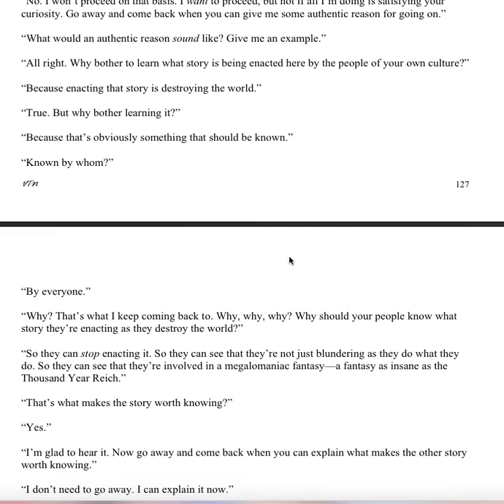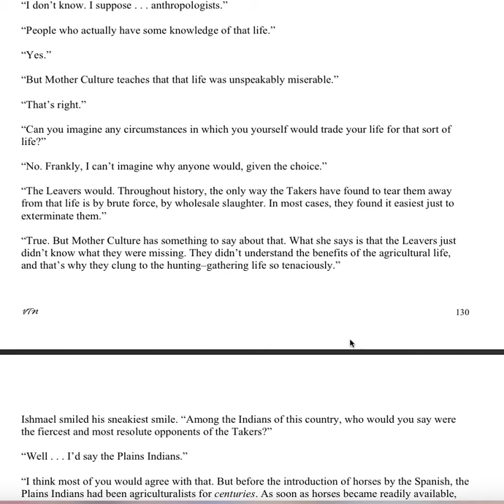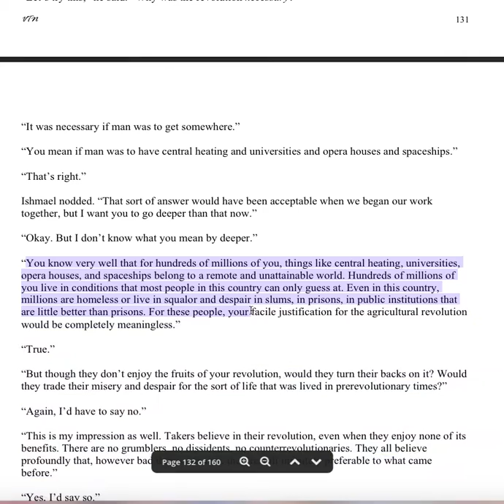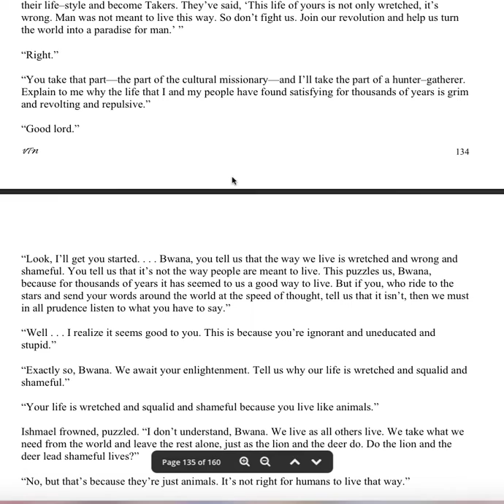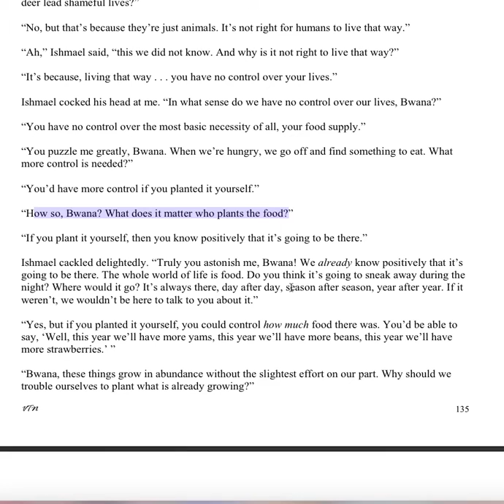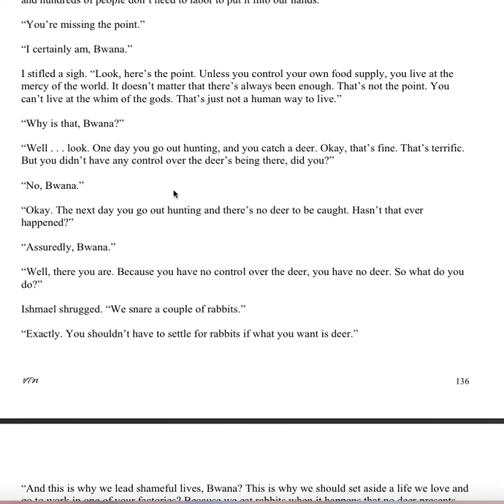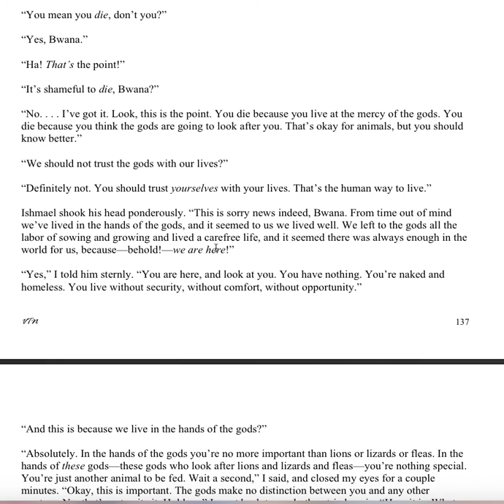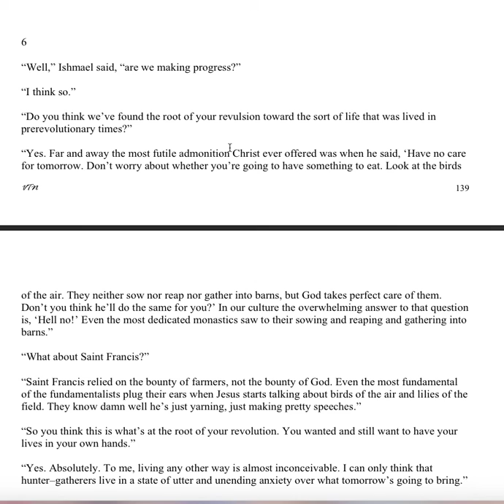Ishmael section 11 lecture